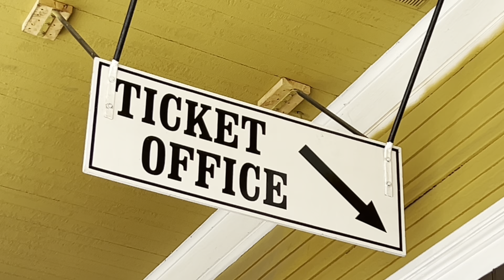Opening Weekend at Conway Scenic Railroad (4/9/23) with GP38 #255